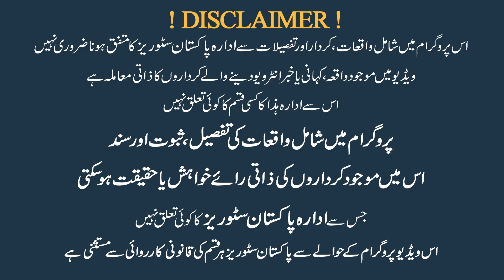N League Ki Neend Haram Karnay Wala Wakeel I Imran Khan Pay Koi Jurm Sabit Nahi Hoga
ن لیگ کی نیندیں حرام کرنے والا معروف وکیل
عمران خان پہ کوئی بھی جرم ثابت نہیں ہوگا